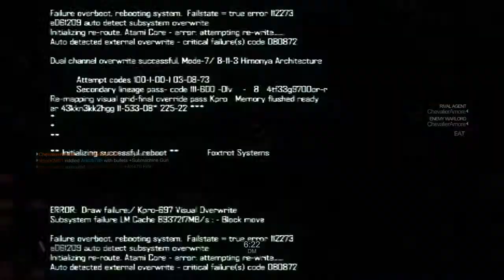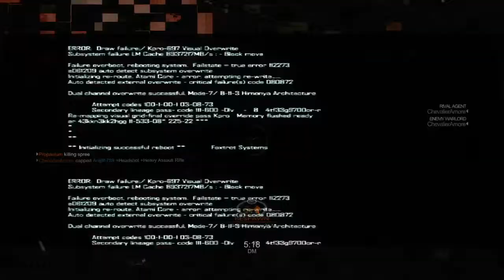Blacklight: Retribution | PS4 DVR Gameplay | Hate the Player, not the Game!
Liked what you saw from one of the most downloaded free PlayStation 4 video games? Well if you want more, then click that [Like] button to let me know, and if you're new to my channel, make sure to [Subscribe] for daily/weekly videos from yours truly!

Become a [Brownie] Today!

PSN | Ariellb789
Skype | Ariellb789